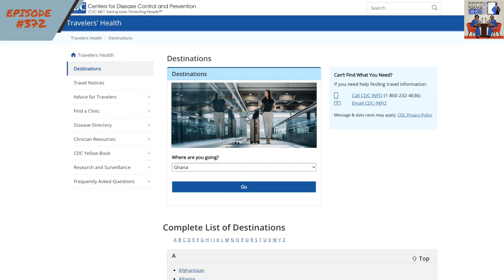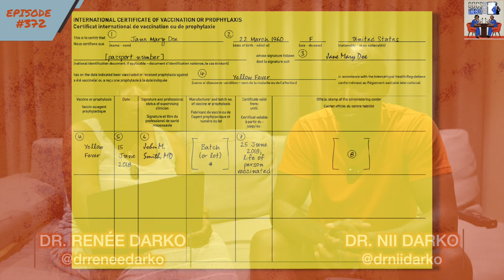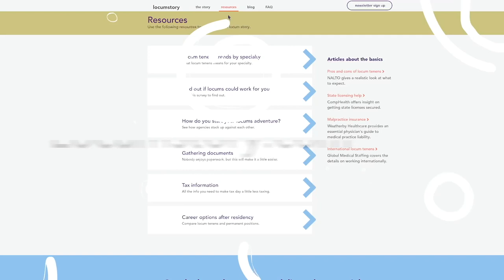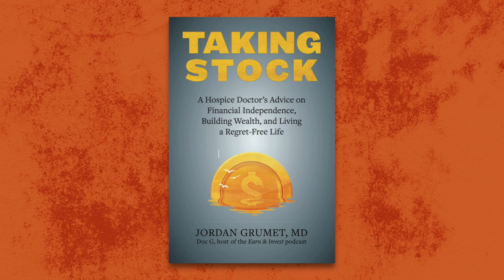REPLAY: What Dying Can Teach you about Financial Freedom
While we’re in Ghana for the month of August, we didn’t want to leave you hanging so we will be running replay episodes of our top listened to episodes in the past year with a few new tidbits thrown in.

If you could see your life as a series of time slots, how would you fill each one? Listen in as Nii talks to Jordan Grumet, MD (a.k.a. Doc G and host of the Earn and Invest podcast) about his new book Taking Stock.  It challenges readers to view money and wealth building through the lens of purpose, identity, and passion – with the end goal of living life to the fullest and without regret.

Things to expect in this episode:
[02:43] 3 shocking things you need to know before joining a medical mission
[12:22] The meaning of money as oxygen
[12:58] What happens after you have enough money
[20:55] What the deathbed teaches about living without regrets
[37:56] What investing in your life looks like
[38:35] The “one more year” syndrome, golden handcuffs, and “what ifs”

Our podcast equipment:
Sony ZV E-10
Dummy Battery for ZV E-10
Neewer Tripod
DJI Wireless Lavalier Mic
Shure SM7B Mic
CloudLifter for Shure SM7B
Pocket RGB Camera Light
XLR Cable
GVM 100W Video Light
Samson Q2U Mic